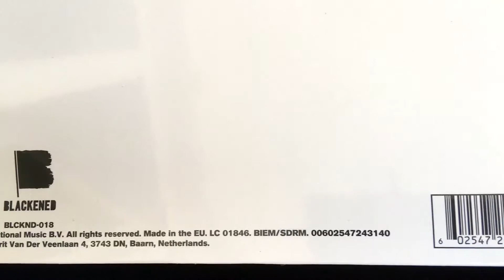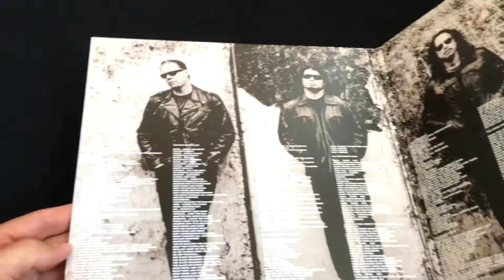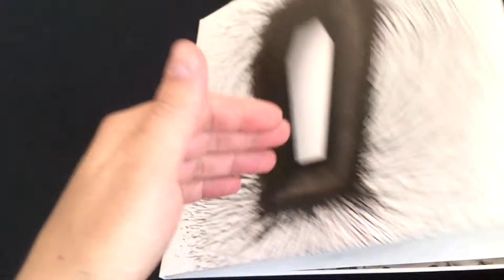Metallica. Death Magnetic. 180 Gram. Vinyl unboxing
Artist: Metallica
Album: Death Magnetic
Year: 2008
Label: Blackened Recordings ‎– BLCKND-018, Blackened Recordings ‎– BLCKND018-1
Release date: 2014
Format: 2 × Vinyl, LP, Black, Album, Reissue, Gatefold.180 Gram